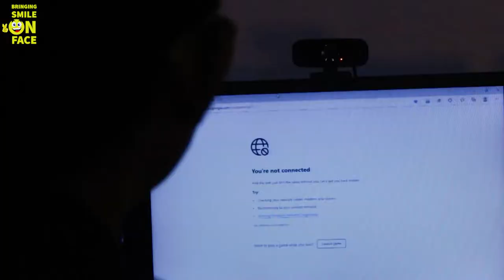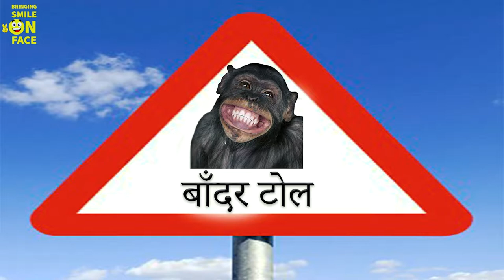Internet Pidit || Nima Tamang || Paban K. Goley || Nima Goley Sherpa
Description

Direction/Edit: Nima Tamang(Kanxu Nimu)
Written By : Nima Tamang and Paban K. Goley

Cast:
Nima Tamang

Crew Member:
Aabek Dong
Dinesh Tamang
Rupa Shrestha
Ramkrishna Shrestha